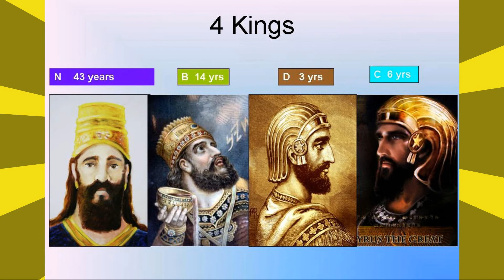Choosing Bible Bros (Super Late 300 sub special)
This is late, this isn't great. but I want to get it out there before I do a 500 Sub Special.
I end up choosing:
Moses
David
Jonah
Daniel
John the Revelator
Which Biblical figures would you choose and why?

Pesephone: Youtube
The Bunny Song: Veggietales
Superfast Jellyfish Gorillaz